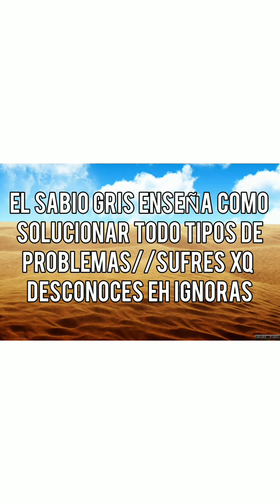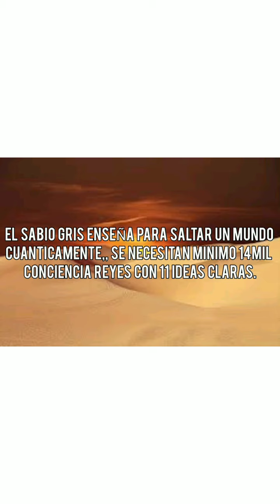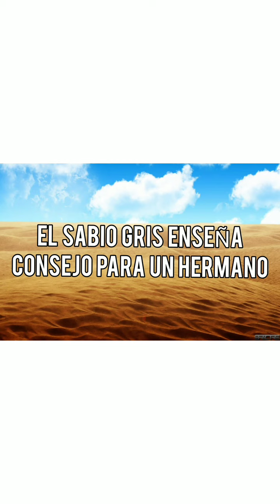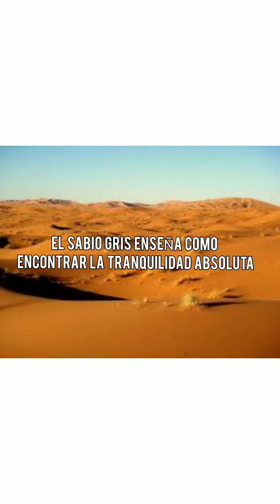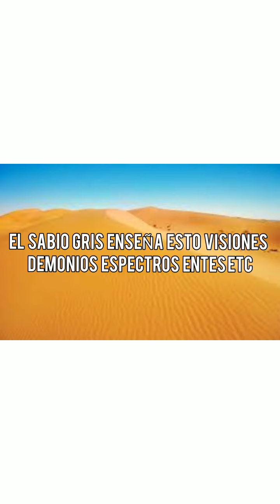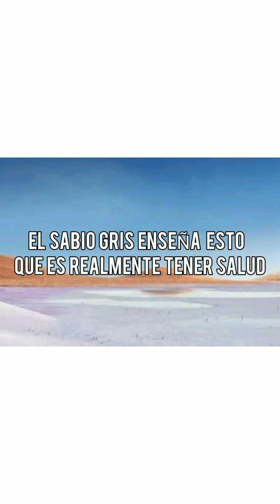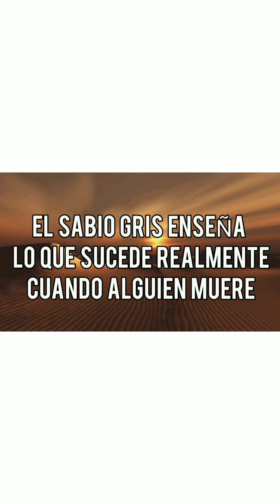YO HH PUEDO SOLUCIONAR TODO TIPOS DE PROBLEMAS//TU SUFRES XQ DESCONOCES,,NO PUEDES LOGRAR XQ IGNORAS